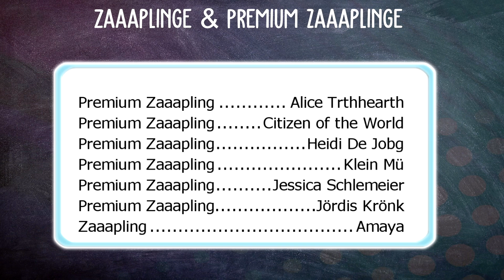WINTER RITT mit dem NEUEN FJORDPFERD! 🐎 WINTERUPDATE! | Equestrian the Game